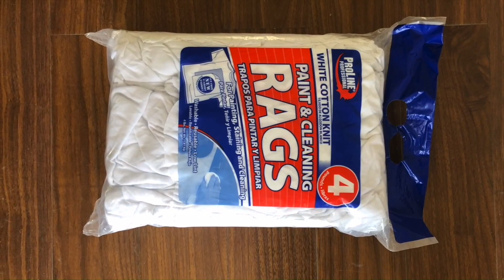Fabric baling machine 10kg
1.Fully automatic waste cardboard box/OCC/ONP baling press machine,
2.Vertical carton box baling machine, plastic pet bottles compress machine.
3.Metal scrap baling press machine, steel wire compress baler machine.
4.Aluminum chips/shavings briquetting press machine, copper turnings/swarfs briquetting press machine.
5.Wood shavings bagging press baler machine, silage bagging baling machine.
6.Wiping rags bagging press baler machine, waste clothes/second hand clothing/old clothes baling machine.
7.Plastic lumps/pipes shredder machine, plastic scrap blue shredder machine.
8.Metal scrap shredder machine, double shaft shredder machine, wood pallet shredder machine.
9.Plastic lumps granulator machine, plastic barrels crusher machine.
10.Hydraulic shear machine for heavy metal scrap, copper cable wire shear machine.